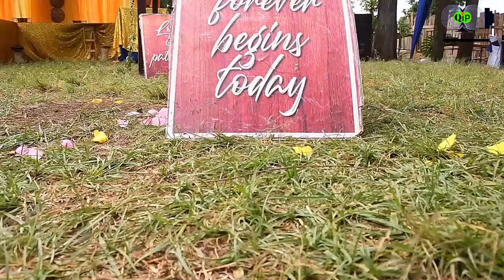MJR .SHADRACK AND MAUREEN ENGAGEMENT TRAILER💥💯BARINGO COUNTY -AYEBO,Kabartonjo